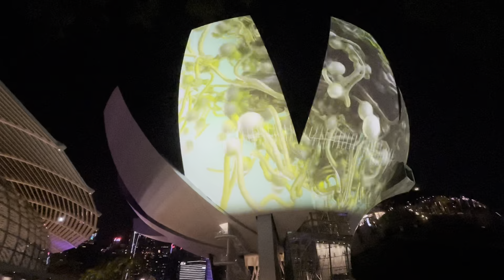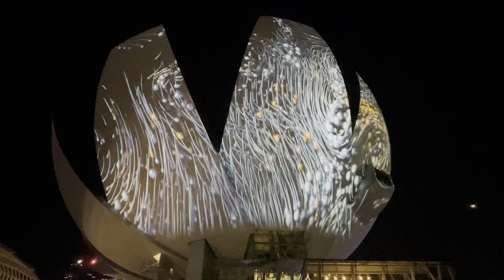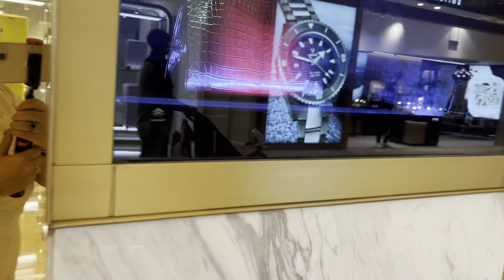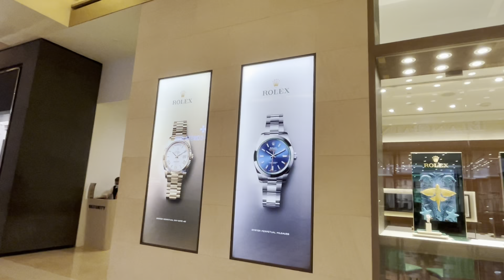Marina Bay tour@ singapore|Lourdes traveler vlog